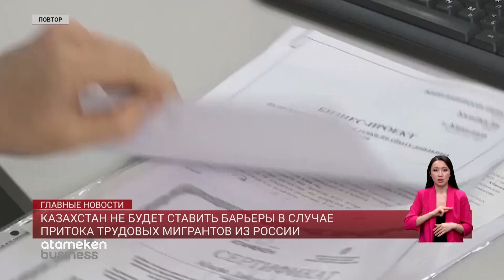КАЗАХСТАН НЕ БУДЕТ СТАВИТЬ БАРЬЕРЫ В СЛУЧАЕ ПРИТОКА ТРУДОВЫХ МИГРАНТОВ ИЗ РОССИИ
Казахстан не будет ставить барьеры в случае притока российских трудовых мигрантов. Об этом сегодня заявил министр труда и социальной защиты населения Серик Шапкенов. Он уточнил, что квота на иностранную рабочую силу в Казахстане не распространяется на граждан России и других стран ЕАЭС. Вместе с тем, министерство труда не может обязать казахстанские компании ставить в приоритет трудоустройство казахстанцев, сообщил глава ведомства.